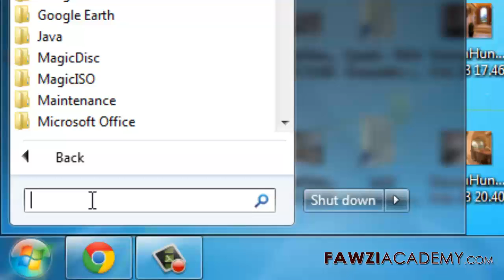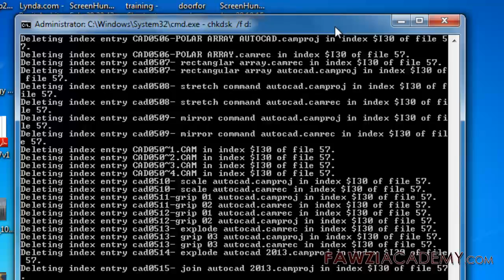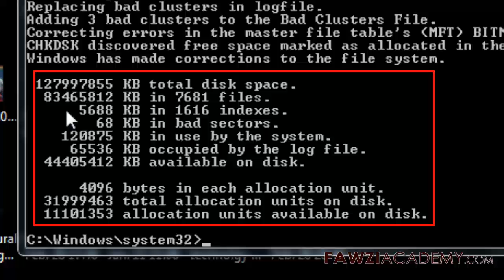(SP) La ubicación no está disponible cómo solucionar archivo o directorio está dañado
cómo solucionar el mensaje de error
El archivo o directorio está dañado y es ilegible
Este comportamiento puede producirse si la carpeta de archivos o un archivo de índice del sistema maestra de archivos MFT tabla o tabla de asignación de archivos FAT está dañado. usando usando, CHKDSK